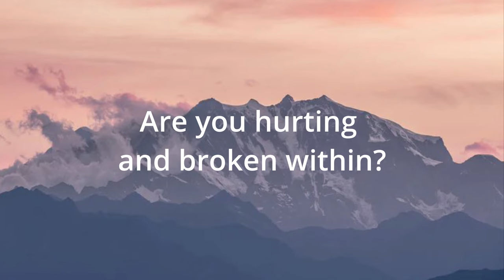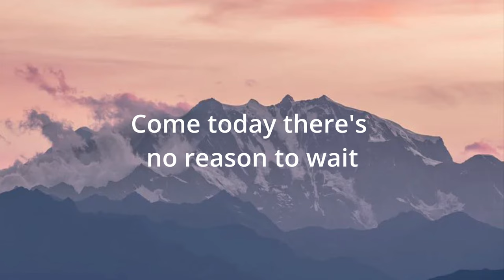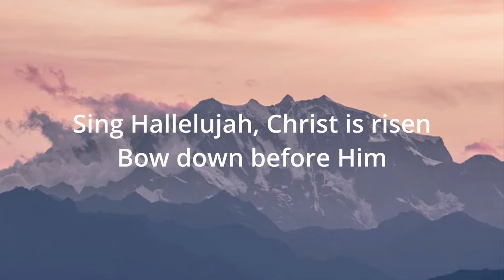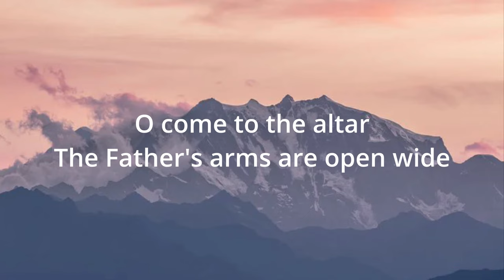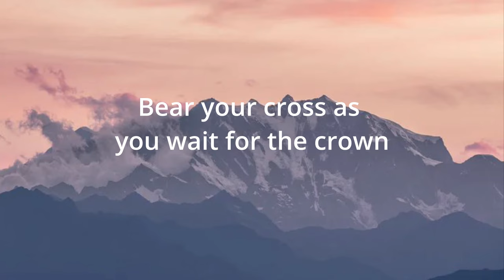Elevation Worship - O come to the altar (Lyrics)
Lyrics: Elevation Worship - O come to the altar

Jesus is calling (Oh, oh)
Savior
What a Savior
Bear your cross as you wait for the crown
Tell the world of the treasure you found